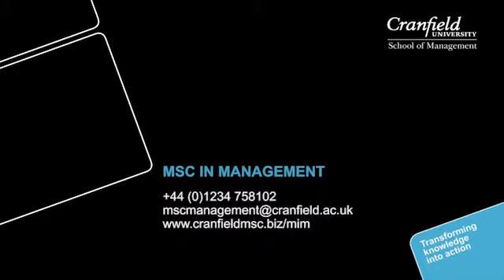Strategic Management module introduction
Dr Tazeeb Rajwani introduces the Strategic Management module, one of the core modules on the Cranfield MSc in Management.